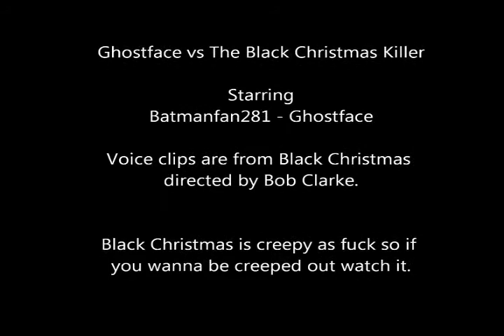The Black Christmas killer calls Ghostface - Off Duty Short 2- Christmas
Ghostface's prank call to a girl is interupted by a certain someone.

Off Duty season 1 will premire in 2013.